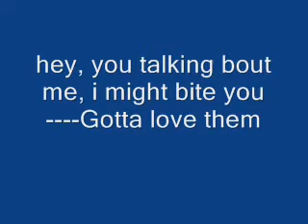kitty parade.wmv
our poor kitty is very sick with advanced liver cancer, vet says he isnt in pain, so before it was too late, i captured his nightly routine of escorting mommy to bed. we call it the kitty parade